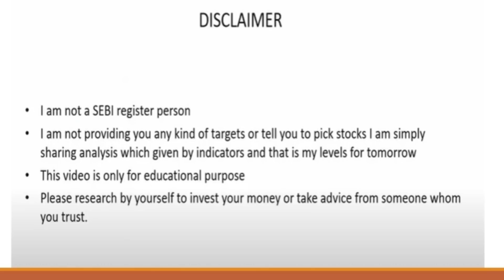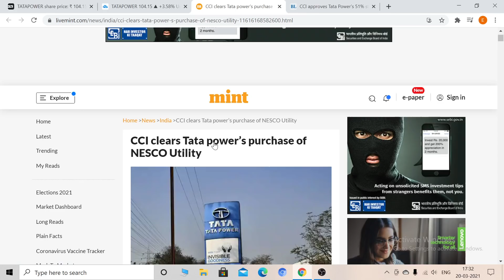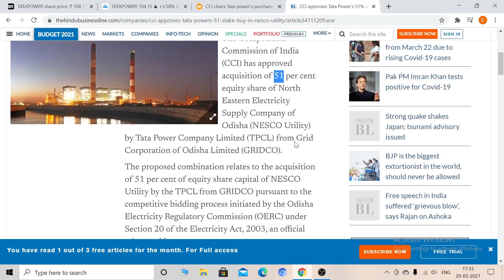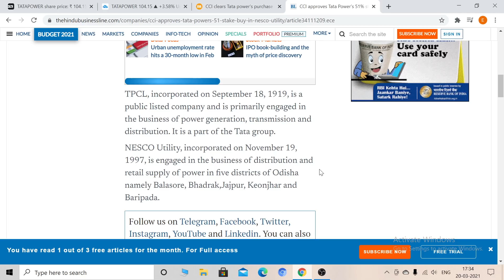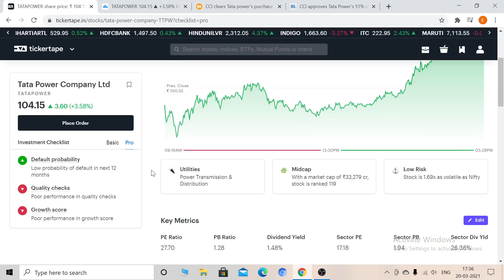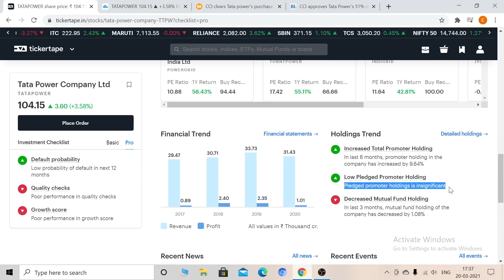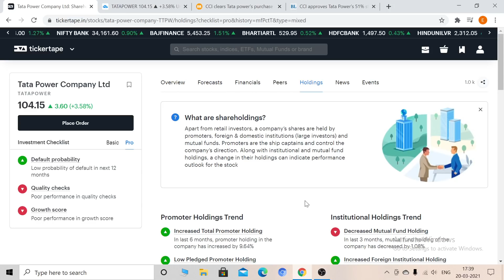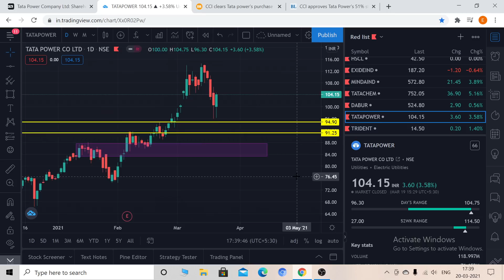Tata Power में हुई बड़ी DEAL | Tata Power Share Latest News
Hello Guys This is Mr scalper and in this video I have detailed analysis of yes bank and its Technical levels